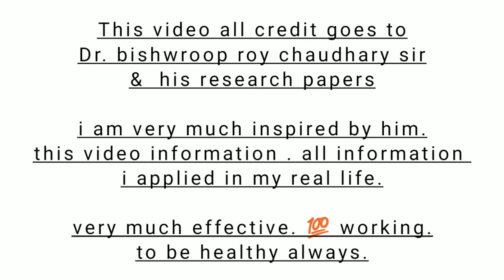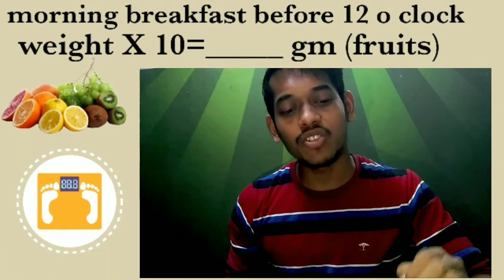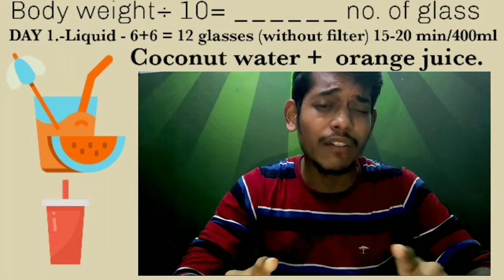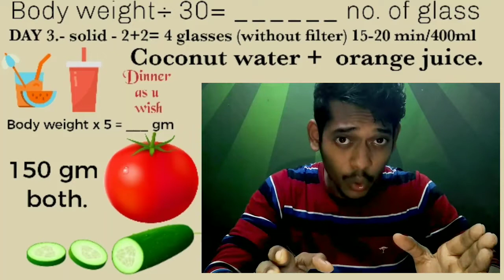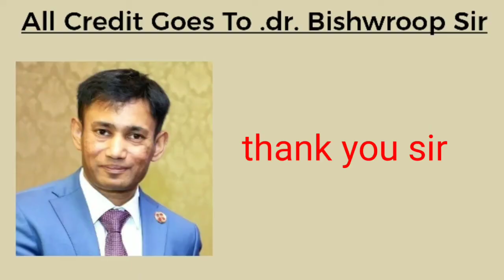CURE & PREVENT Of Any Disease | Food As a Medicine | Simple And Secret Way | YouvaMN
Hello friends . in this video all information is true and evidence proof  and I really apply in my life style . that is 100% effective . you can apply to cure any disease or to prevent.

1- Dip diet :-
2- 3 step diet:-
3- Avoid materials:-
4- Hunja tea:-

hope this vidoe will add value in your life .